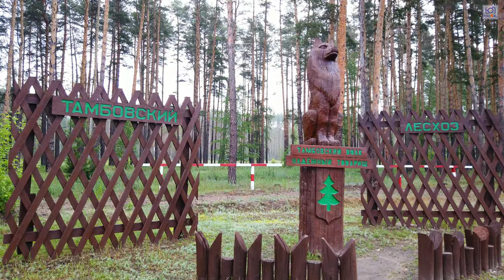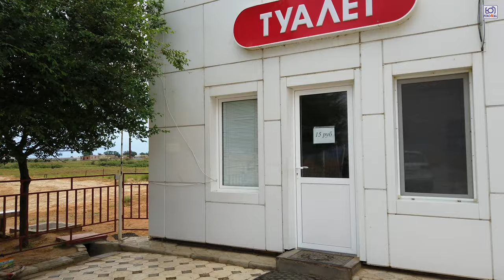Дагестан. Как добраться на машине.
00:00 - Красоты Дагестана
02:04 - Р-22 "Каспий". Москва- Тамбов
04:08 - Р-22 "Каспий". Тамбов- Волгоград
06:30 - Что посмотреть в Волгограде
08:38 - Р-22 "Каспий". Волгоград- Элиста
09:07 - Что посмотреть в Элисте
13:09 - Р-216. Элиста- Хасавюрт
16:52 - Ночью в горах
19:30 - КФХ Родник

Как-то однажды вечером, во время карантина, благодаря Ютубу мы открыли для себя Дагестан. Нет, разумеется, географию в школе все учили, но даже и не подозревали что у нас в родной стране могут быть такие фантастические красоты. Изучая основные достопримечательности Дагестана, мы поразились насколько завораживающим может быть наше будущее путешествие, правда знакомые почему-то были в ужасе от самой идеи отправиться в «Страну гор» (а именно это и означает «Дагестан») на своем автомобиле. Что же в итоге из этого вышло, смотрите в первой части «Большого автопутешествия по Дагестану»…